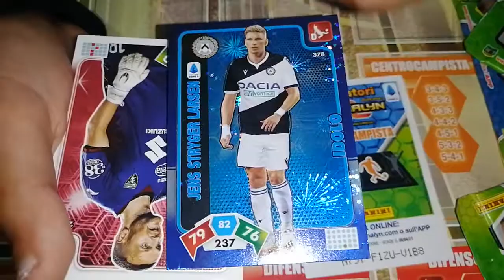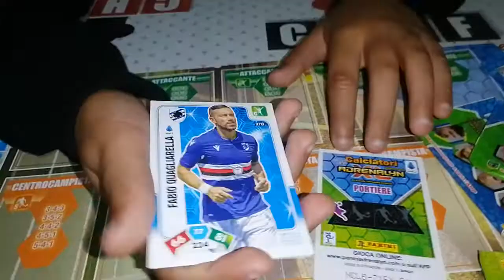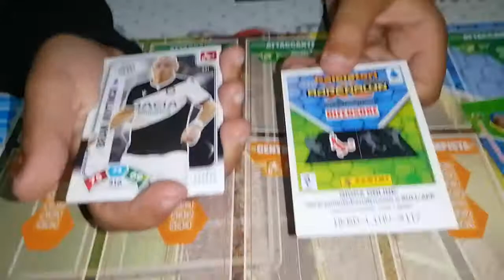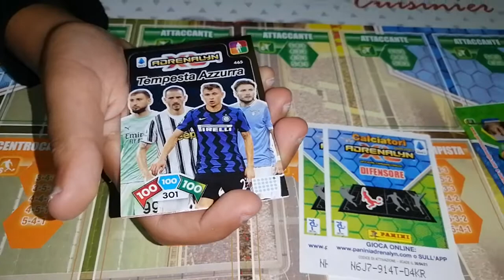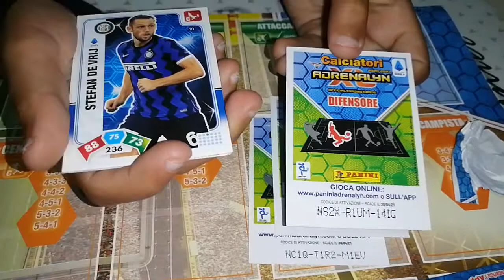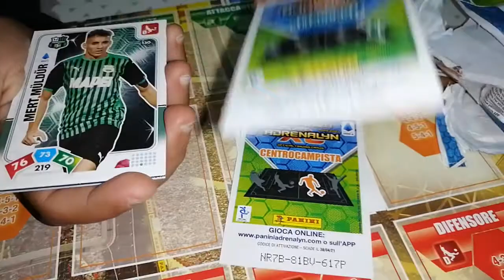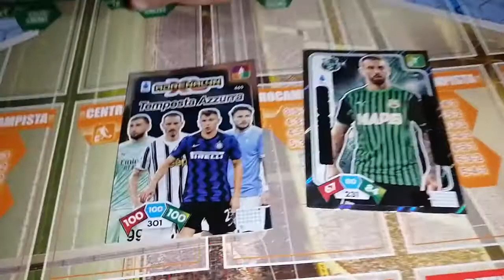Adrenalyn Xl + codici "Tempesta Azzurra"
Spacchettamento Adrenalyn Xl 2020/2021
Card rara Tempesta Azzurra